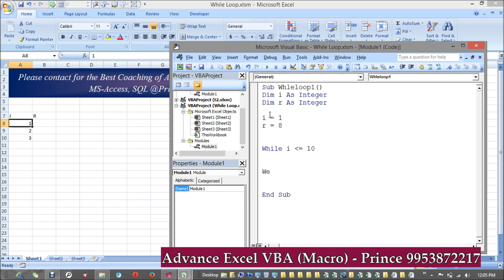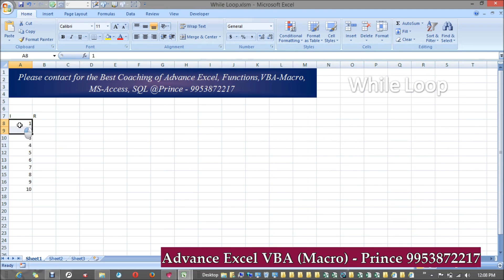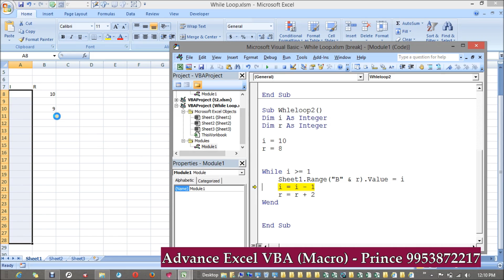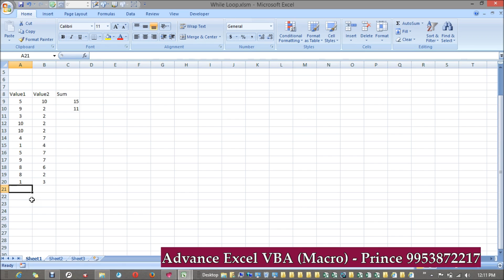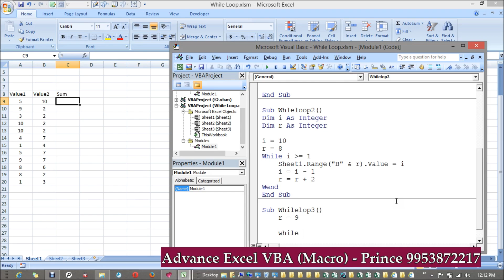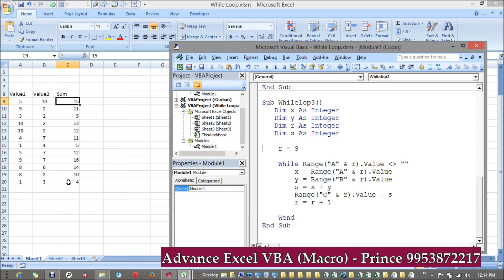3 While Loop in VBA ( Advance Excel VBA Macro @ excelprince.com)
Click below to view detailed Contents

we believe that learning should not be restricted to classrooms or coaching centres. With introduction of our VBA-Macro (A Set of two DVD), we enable learning anywhere and anytime.

Benefits :-

More than 12 hours of HD Video
You would get respective file of each and every Video
Project Development
Include Advance Level concept like Connectivity with MS Word, MS Access, Outlook, PowerPoint
Web Scrapping (Extract data from Website)
Calling Function in Procedure
Best quality Educational Devices with innovative demonstrations available in animated format, recorded lectures format, presentations and lots more
Learn anytime and anywhere as per your convenience
Quick and easy upgrade to changing syllabus
Detailed solutions of the questions